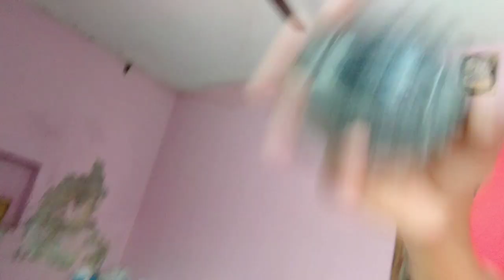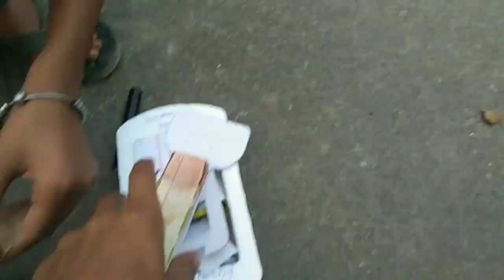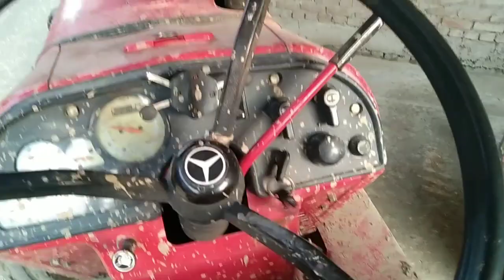new tractor 🚜model HMT 5911 🔥modification 🤔ready ❤️💥